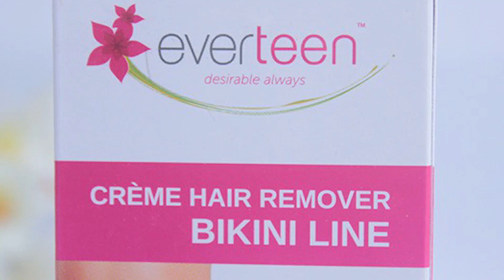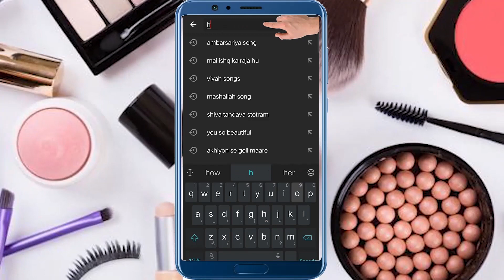ये नुस्खा गंजे सर पर बाल उगाये बालो को घना व काला करें 15 दिनों में |World's Best Hair Growth Remedy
Bikini line hair remover cream